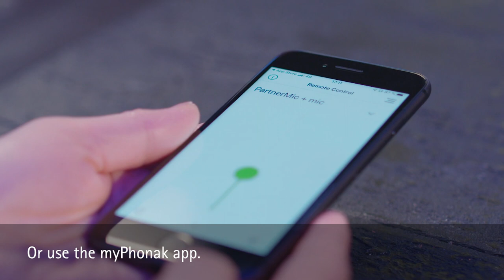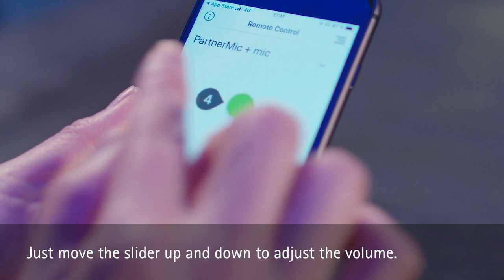How to use Phonak PartnerMic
Phonak PartnerMic™ is a discreet and easy-to-use remote microphone when you need a little boost in one-to-one conversations

- Simple and easy to use - just switch it on and enjoy hearing conversations.

- Just attach it without having to worry about positioning.

- Clear speech streamed directly to your hearing aids.